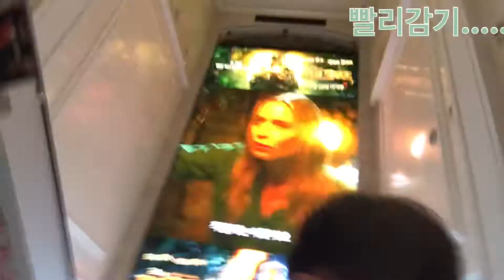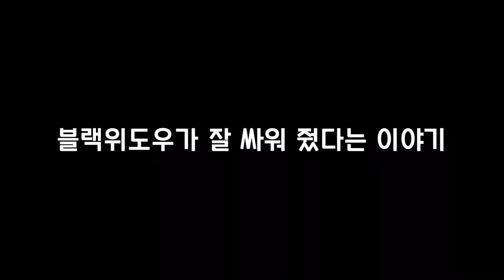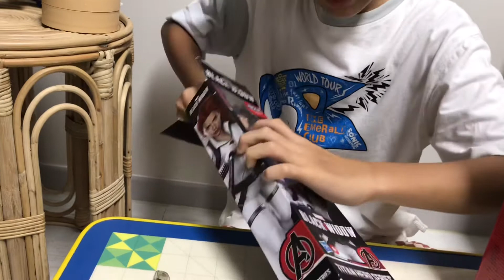블랙위도우 영화보러 (태스크마스터,블랙위도우 피규어까지)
블랙위도 영화 꿀잼!!!👍👍👍👍👍👍